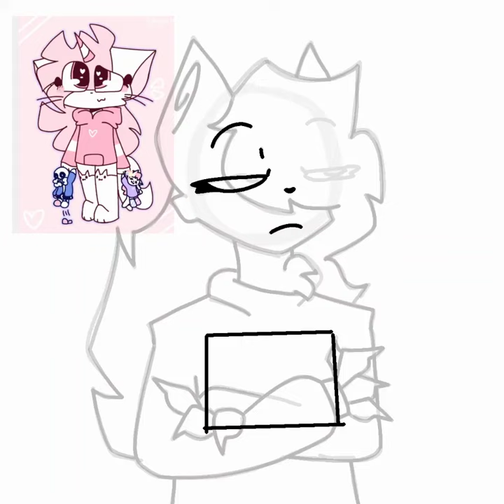COLLAR OF SHAME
Bubblegum the cat has failed no sans September and she has to deal with consequences